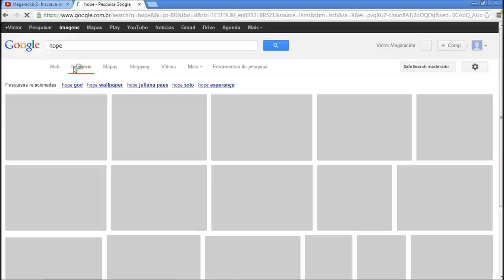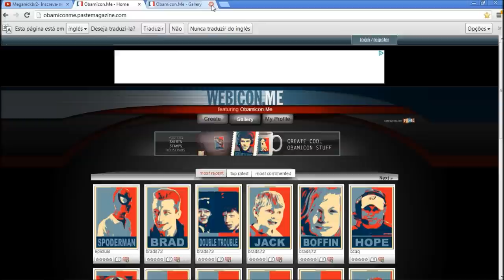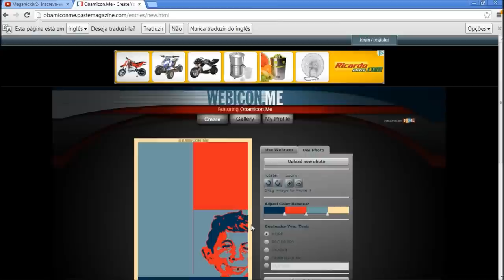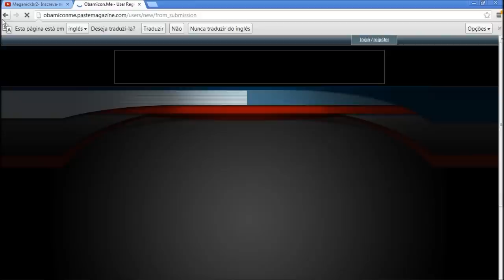Como fazer foto filtro ``Esperança´´ (Azul e Vermelho)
Este foi o tutorial de hoje ensinando a fazer uma foto tipo ``Esperança´´
Obs: O nome ``esperança´´ eu vi num editor de imagem que faz a mesma coisa só que muito pior.